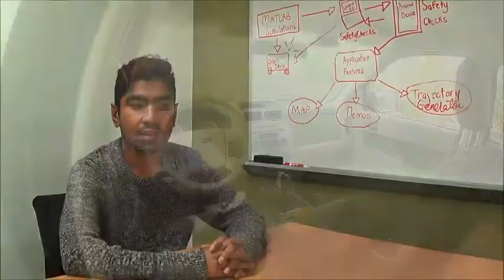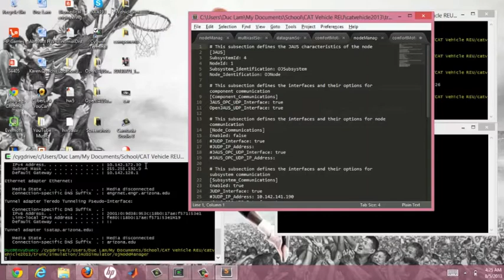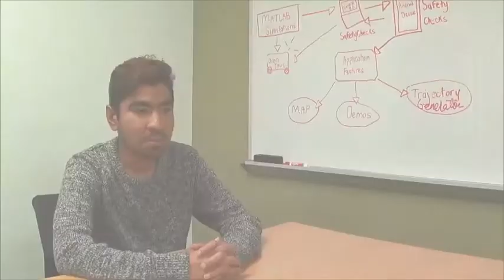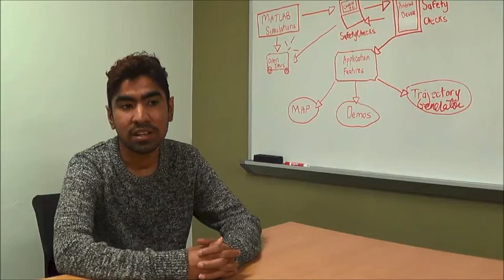Tarif Haque: A Mobile Interface for Autonomous Vehicle Trajectory Control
Tarif Haque of the University of Alabama was a participant in the 2013 Cat Vehicle REU. This video tells about his research experience over the summer. Apply here for next summer